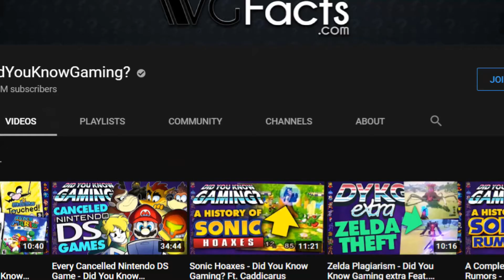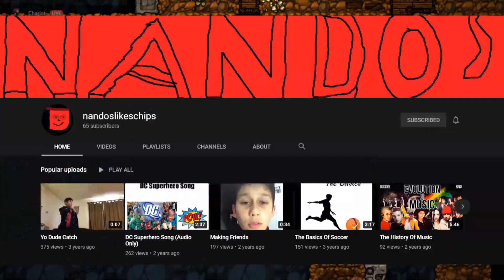The year of the SIMP - Weekly Conversations #1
Shoutouts to Esam